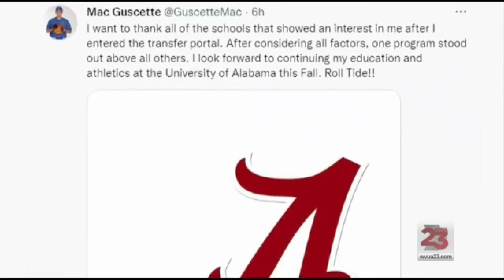Tider Insider: July 13, 2022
Gary Harris and Rodney Orr react to recruiting and the most recent commits to Alabama as well as Peter Woods decision to go to Clemson.

Also, we discussed Nick Saban's thoughts on conference expansion and mega conferences.

We also discussed Team USA softball vs Australia in The World Games.

We discussed softball and baseball transfers to the Tide.

All that, plus we answer viewer questions — on the phone and through email.